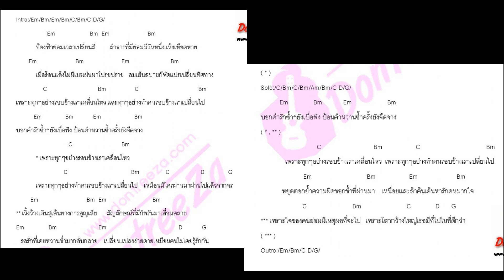กลับกลาย Em - Backing track Guitar